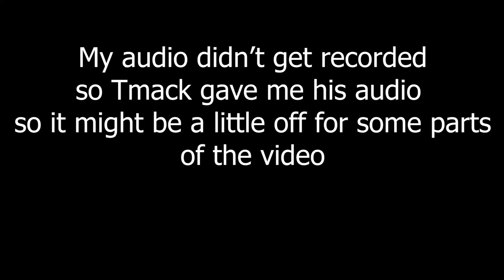Monsters and Traps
Tmack and I decide to Go mining after trying to get past the corruption

On Discord, you can join in on discussions, connect with other gamers, and get updates on my latest content. And on Twitch, you can catch me streaming live gameplay, interacting with viewers, and hosting fun events.